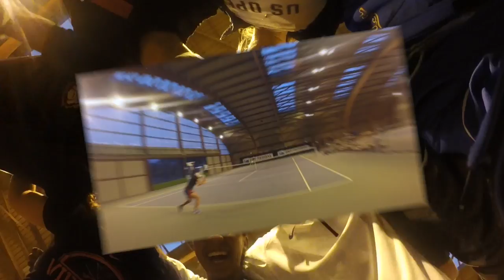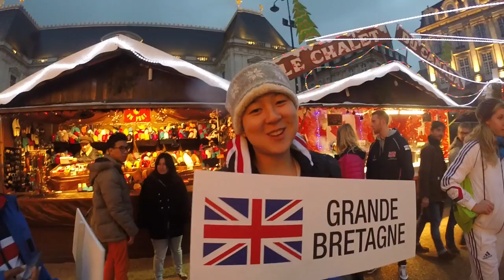my experience playing for TEAM USA (were undefeated)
The best collegiate tennis players win Master U for the 5th time in a row.
My teammates, nathan pasha, julia elbaba, noah rubin and thai kwiatkowski had so much fun representing the United States.